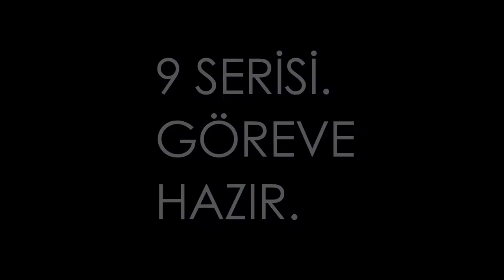9 Serisi TTV - Ready for action - Türkçe